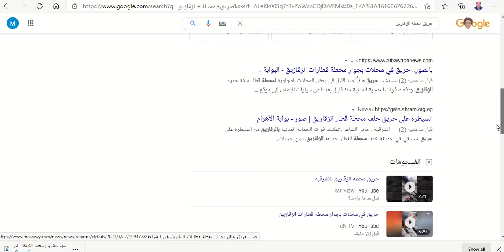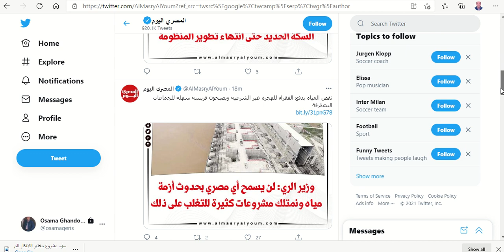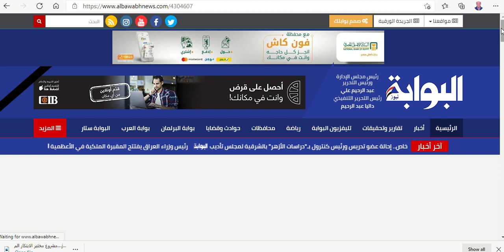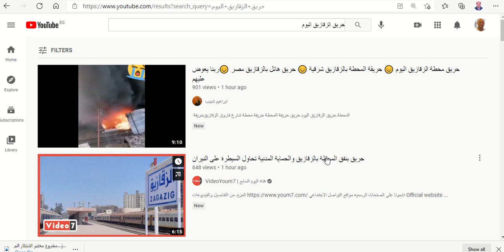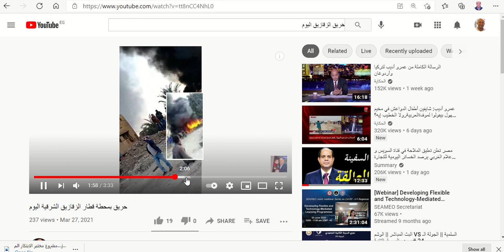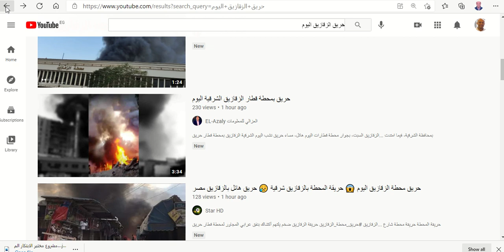حريق محدود بمدينة الزقازيق محافظة الشرقية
نشب حريقٌ هائلٌ منذ قليل في بعض المحلات المجاورة لمحطة قطار سكة حديد الزقازيق.
ودفعت قوات الحماية المدنية منذ قليل بعددا من سيارات الإطفاء إلى موقع اندلاع حريق بعدد من المحلات المجاورة لمحطة قطار سكة حديد الزقازيق.
وكان اللواء إبراهيم عبدالغفار مدير أمن الشرقية قد تلقى إخطارا من اللواء عمرو رءوف مدير المباحث الجنائية يفيد بورود بلاغا باندلاع حريق بعددا من المحلات المجاورة لمحطة السكة الحديد بالزقازيق.
وعلي الفور دفعت إدارة الحماية المدنية بعددا من سيارات الإطفاء إلى موقع الحريق للسيطرة عليه وعدم امتداده للأماكن المجاورة.

المصادر
اليوم السابع
مصراوى
27 مارس 2021 السبت

شاهد ايضا حرائق حدثت سابقا